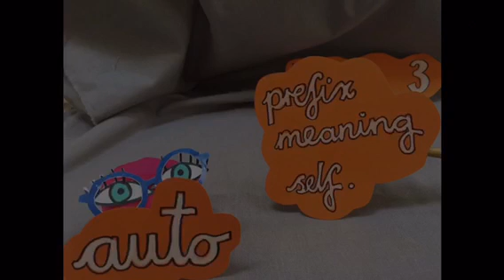Week 3 auto (Year 4 Spellings)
by Mrs McKenzie